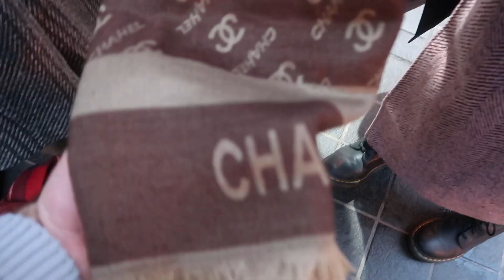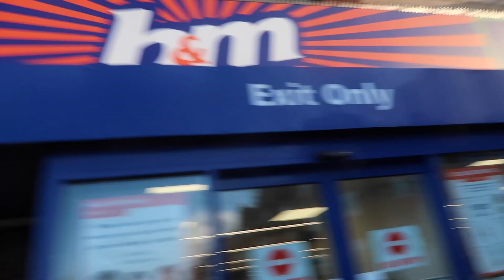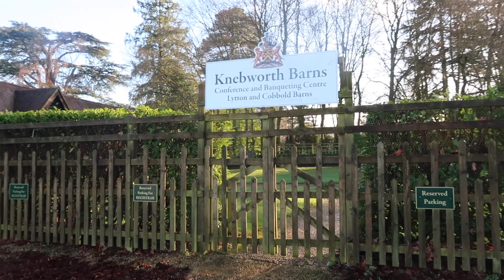Being Chased by Deer & Winter Walks to my Prom Venue! ☆ VLOGMAS DAY TEN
Vlogmas Day TEN is here and today's Christmas vlog I visit London at Christmas 2020 for a Christmas day in London! We do an Instagram photoshoot and visit Spitalfields market because who doesn't love Christmas in London?! I also went on a winter walk with my best friend and visited my old prom venue and a big castle! I hope you enjoy this winter vlog because we got to do my two favourite things: a Christmassy day in the life in London and go on a cosy winter walk!

A day in the life at Christmas! A winter day in the life and Christmas in London 2020!

☆ Previous Videos ☆

☆ FAQ ☆

- I am a university English literature student from England.

- London, England

☆ SOCIAL MEDIA ☆